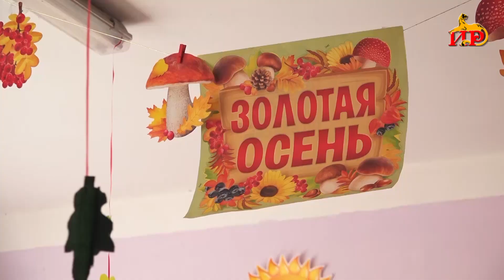В День воспитателя съемочная группа ГТРК «Ир» наведалась в Детский сад села Дменис.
Педагоги дошкольных учреждений ежедневно занимаются всесторонним развитием детей, потому что образовательный процесс проистекает из воспитательного.  Воспитатель – важная и ответственная профессия, которая требует максимальной самоотдачи. Благополучие ребенка в самый юный период  зависит и от воспитателей. Поэтому в этой профессии без любви и внимания к детям не обойтись.